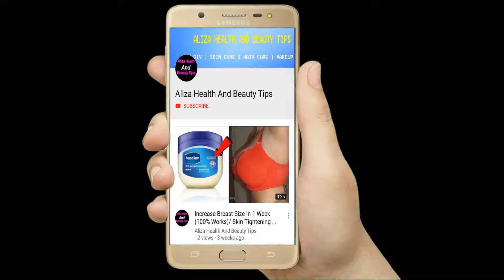Face Pack For Fair Glowing Clear Skin Using Corn Flour